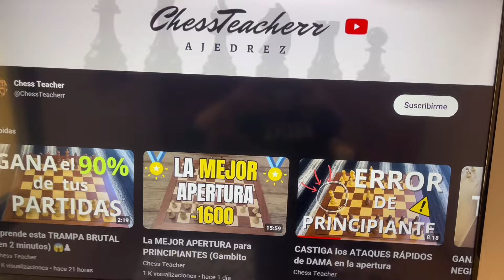Apertura ITALIANA (Episodio 1) Ataca como Kasparov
✅ APRENDE la Apertura ITALIANA! Una herramienta AGRESIVA para DERROTAR a tus rivales!

En este primer episodio vamos a ver como atacar como Kasparov, usando el GIUOCO PIANO! 😍

Espero que os sirva esta clase y que aprendamos muchísimo todos juntos!